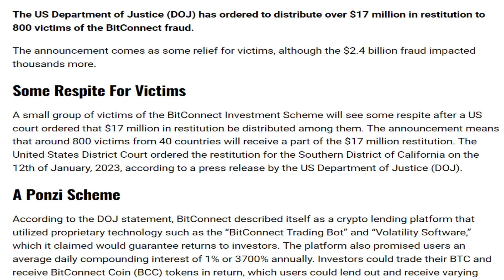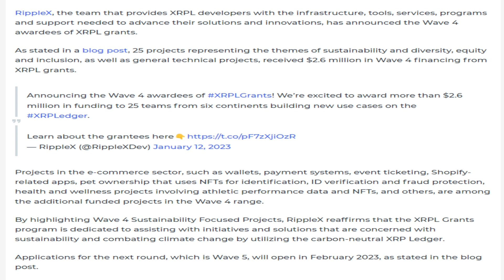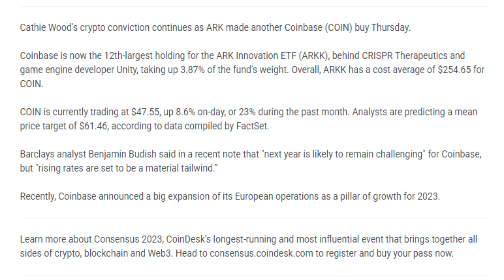14/01/2023| Cryptocurrency news today | Crypto news today | Crypto market crash today | English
Cryptocurrency news today | Crypto news today | Crypto market crash today | English | Cryptocurrency for beginners

New's Covered in the Video
-Binance Announces Support For Terra Classic (LUNC) Upgrade
-Court Allows FTX To Sell Japanese, European Subsidiaries
-Victims Of BitConnect Fraud To Receive $17M As Restitution: DOJ
-Huobi and Solaris crypto-to-fiat debit card launches in the EU
-Belarusian Fined $1 Million for Illegal Crypto Trading
-RippleX Announces Recipients of $2.6 Million XRPL Grant: Details
-ARK Buys $2.5 Million in Coinbase Shares as COIN Continues Rally
-Nexo Under Investigation In Bulgaria For Alleged ML Charges
-FTX Cleared to Sell LedgerX, Japanese Units by Bankruptcy Judge
-Crypto.com Cuts 20% Workforce as Firms Brace for Crypto Winter
-Samsung investment arm considering spot-Bitcoin ETF in Hong Kong
-SEC Charges Genesis And Crypto Exchange Gemini For Offering Unregistered Securities